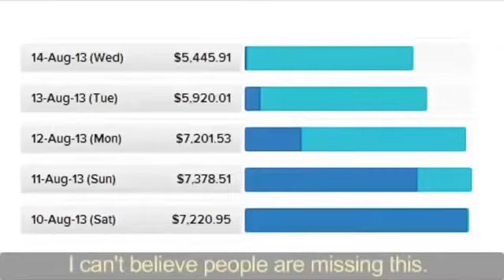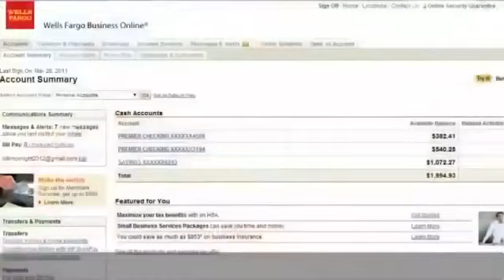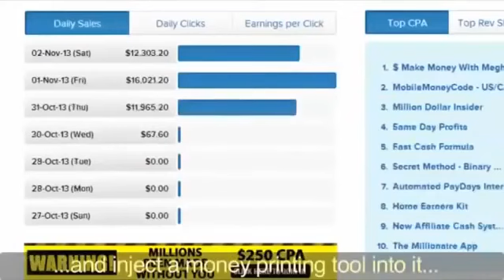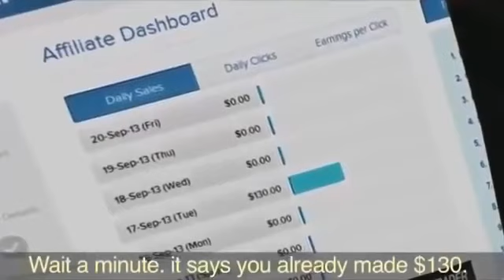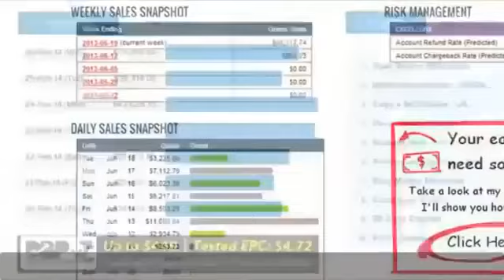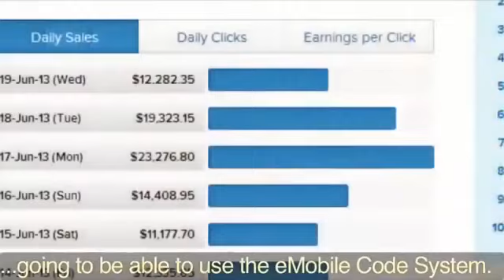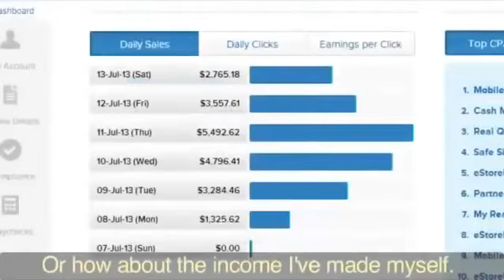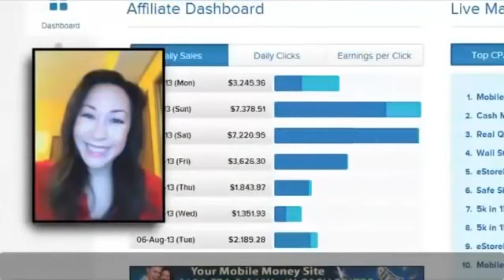How To Make Extra Money Fast 2016 - Best Way To Make $1000 A Day